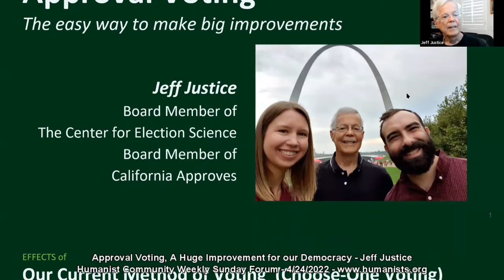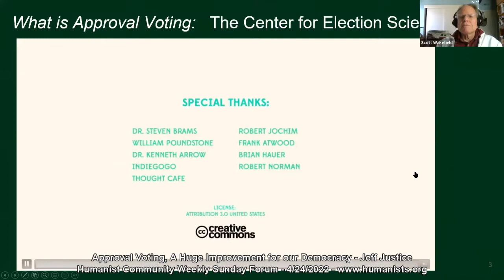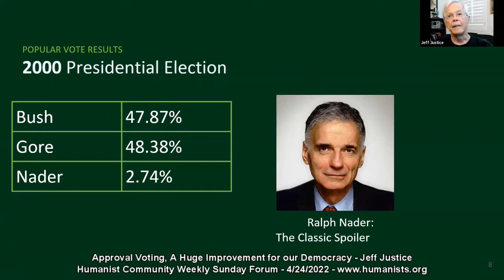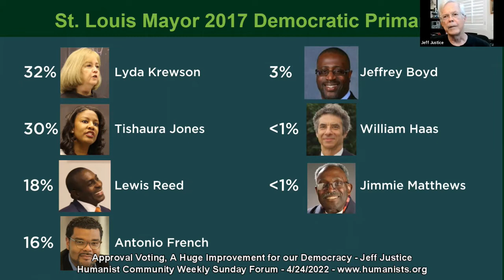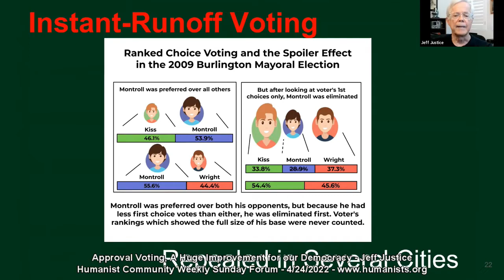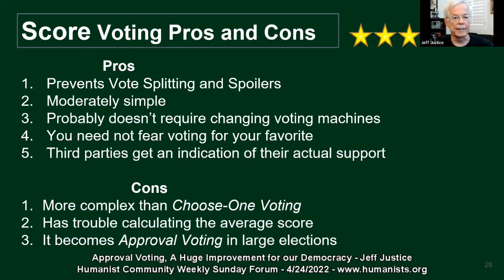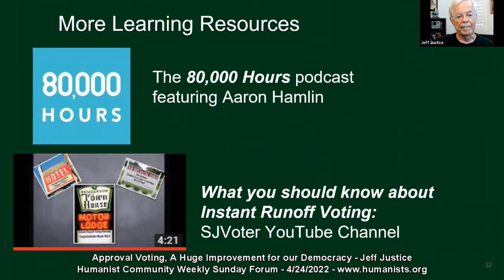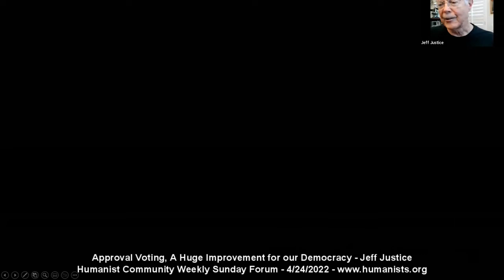Approval Voting, A Huge Improvement for our Democracy - Jeff Justice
Our Choose-One voting method often elects candidates that represent a vocal minority. It causes partisanship and distrust of government. This Sunday, April 24, Jeff Justice will give real-world examples of how Choose-One voting failed, and how switching to Approval Voting improved the outcomes.
Jeff Justice is a board member of The Center for Election Science which is a national nonprofit that advocates for better voting methods. He is also an organizer for California Approves, which is moving to bring Approval Voting to California.